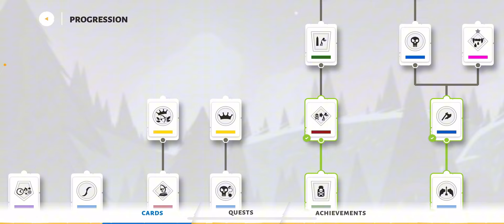Using a army of free soldiers to win in Stick War 3￼